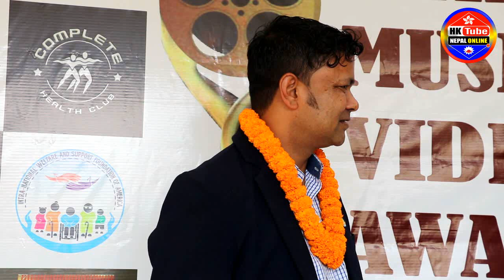Raju Pariyar भन्छ्न राज्यलाई मैले केही दिएकै छैन त्यसैले आस छैन । Award हात मा लिएर आमा लाई सम्झिए